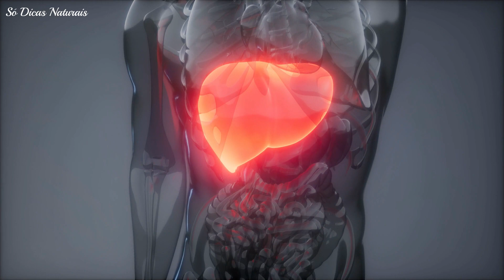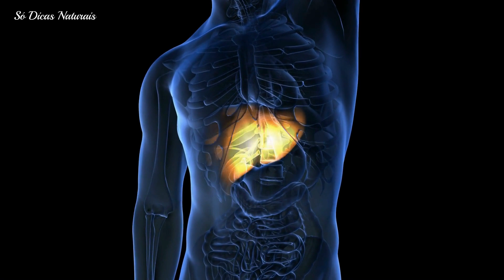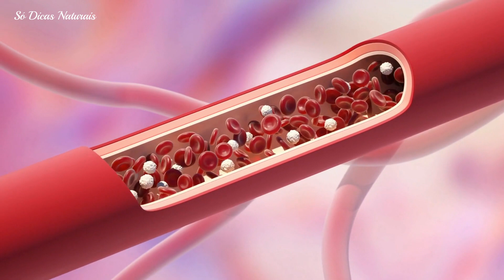Deixe seu FÍGADO Como Novo Em 7 Dias com APENAS 1 Copo Dessa Receita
Você sabia que o excesso de comida e de bebida alcoólica pode causar intoxicação no fígado, deixando ele lento e sobrecarregado?

Muita gente acaba esquecendo, mas esse órgão é um dos mais importantes do nosso corpo, pois é responsável por metabolizar proteínas, lipídios e armazenar vitaminas e minerais indispensáveis.

Para que você mantenha um estilo de vida saudável e deixe o fígado sempre bem limpo, para trabalhar de forma mais eficaz, no vídeo de hoje você vai conhecer uma receita caseira, muito fácil de preparar para limpar o seu fígado.

Vídeos Novos Todos os Dias. Não Perca.

*  OBRA PROTEGIDA POR DIREITOS AUTORAIS*

A cópia deste conteúdo (texto) depende da autorização prévia e expressa do autor a utilização da obra, por quaisquer modalidades, tais como: Cópia parcial ou integral do conteúdo.

⚠ ATENÇÃO: Cada pessoa, pode reagir de forma diferente a certos ingredientes naturais. Assim como você toma um remédio e seu corpo pode ter uma reação, então só pra deixar claro para vocês, é sempre bom você conversar com seu médico primeiro antes de usar qualquer tratamento para saúde, seja ele natural ou não